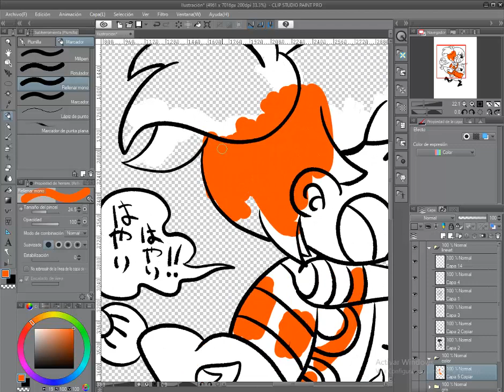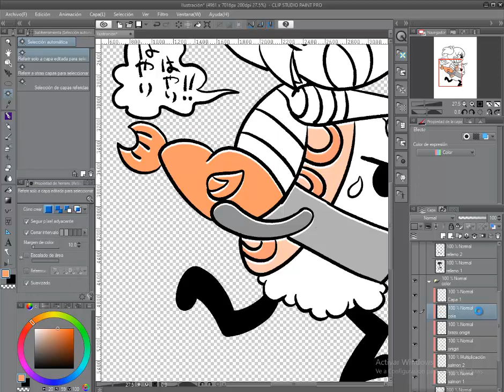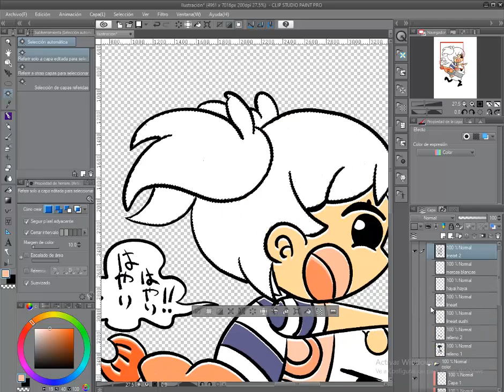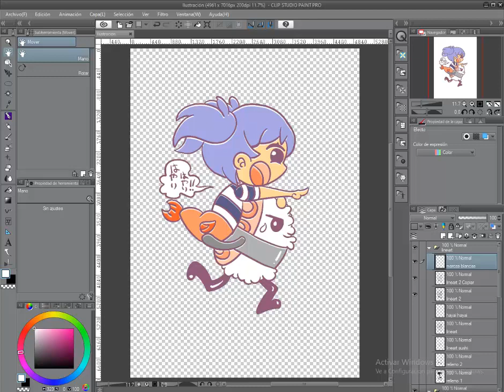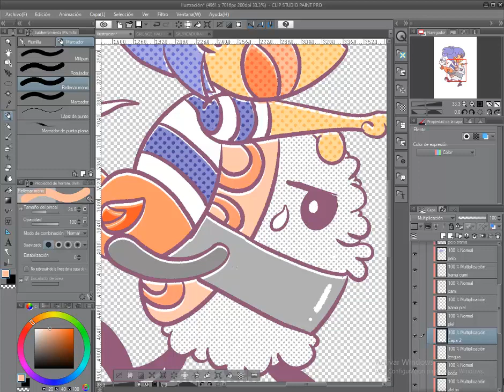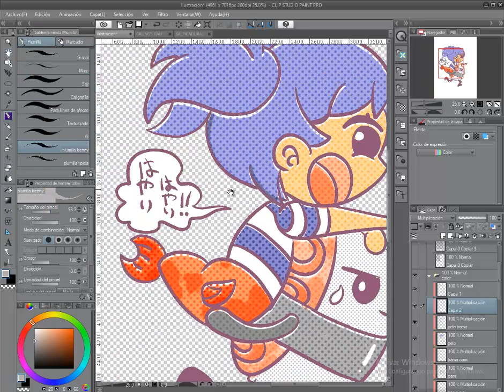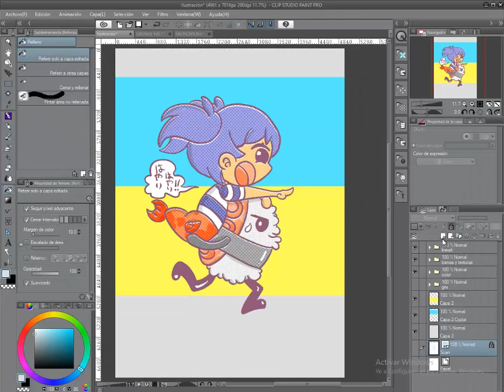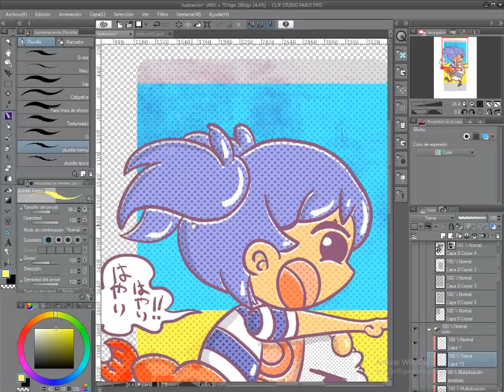🐟MERMAIDZ🐟 SUSHI 🍣SPEED PAINTING 🎨 COLOUR UP 🐡 CLIP STUDIO PAINT📎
Con ESTE video llegamos prácticamente al FINAL de las ediciones especiales que realice en el MERMAY de este año. Como sabréis después de unos cuantos mil SPEED PAINTINGS creados con CLIP STUDIO PAINT, os he contado en alguna ocasión, que estos SPEED PAINTINGS nuevos son versiones especiales de una selección de láminas que mas me han gustado. En realidad me gustan todas, y las colorearía ...pero son demasiadas y quiero emprender nuevos proyectos. Los nuevos proyectos también irán de "MERMAIDS", no os preocupéis. De momento, vamos a disfrutar de los SPEED PAINTINGS que restan, y de los que ya están realizados disfrutándolos con una gran selección del sushi mas variado...o tapa favorita, a elegir a gusto del consumidor

GRACIAS!! GRACIAS!! GRACIAS!! por ver este video, como siempre. Eternamente agradecido!!